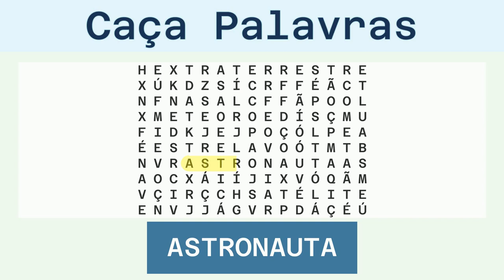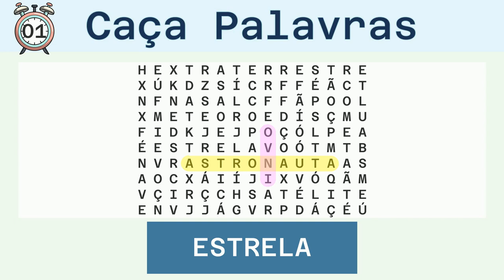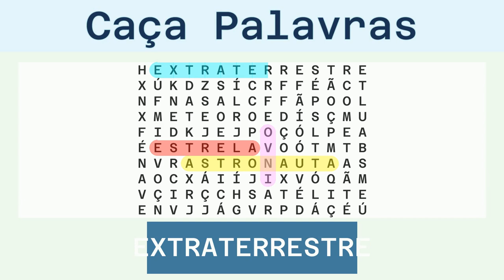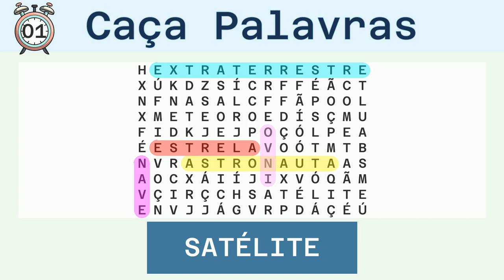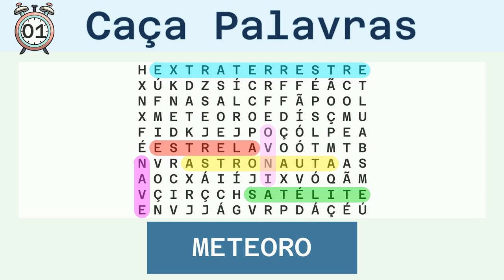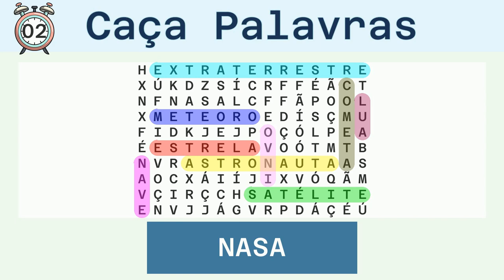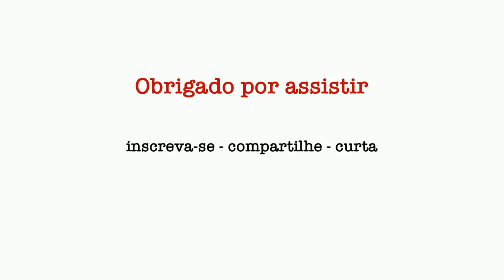Caça Palavras - Desafio do Dia 23/07/2023 - Fácil - Espaço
Palavras a serem buscadas:
ASTRONAUTA, OVNI, ESTRELA, EXTRATERRESTRE, NAVE, SATÉLITE, METEORO, COMETA, LUA, NASA,

Solução:
00:30 ASTRONAUTA
01:09 OVNI
01:42 ESTRELA
02:18 EXTRATERRESTRE
03:01 NAVE
03:34 SATÉLITE
04:11 METEORO
04:47 COMETA
05:22 LUA
05:54 NASA